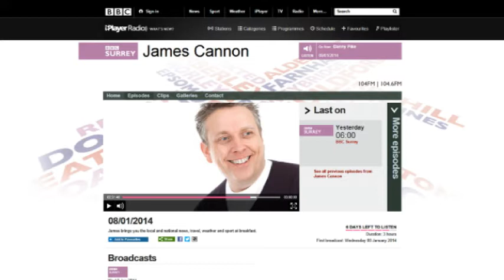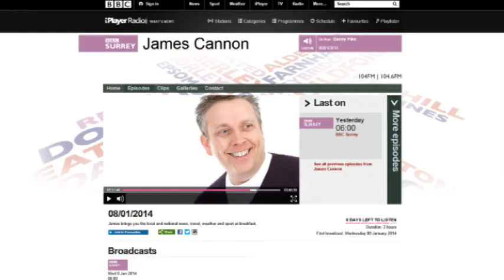BBC interview with James Cannon and Richard Symonds Jan 2014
BBC Surrey radio interview with James Cannon on breakfast time talking about the filming of floods around Guildford Surrey for the BBC.